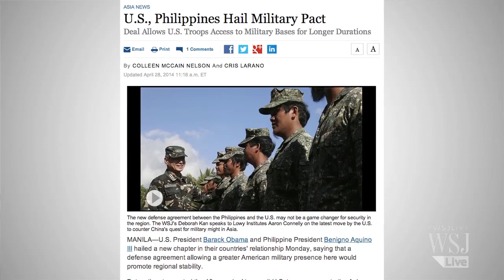U.S. Military Pressed to Prepare for Climate Change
In a new report, a group of retired military officers urge the U.S. military to better prepare for challenges and conflicts related to climate change. WSJ's Julian Barnes reports.